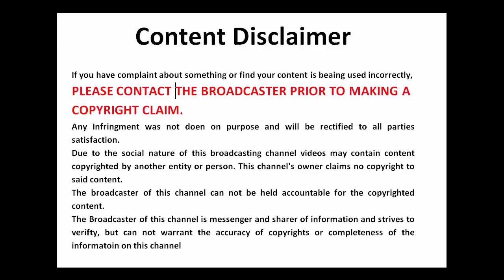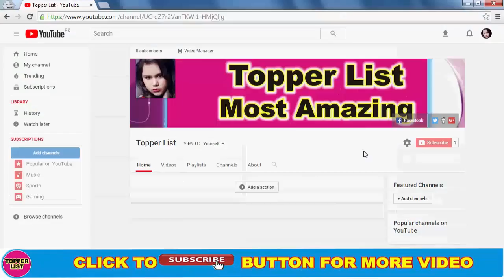Emotional Virat Kohli Cries In Front Of Anushka Sharma Night | Emotional Moment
Virat Kohli Cries In Front of Anushka Sharma What Anushka Does see in this Video. Amzing Video about Wedding of Virat Kohli and Anushka Sharma the Bollywood Star.